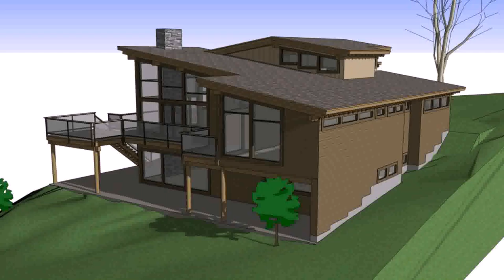Craftsman House Plans With Rear View - DaddyGif.com (see description)